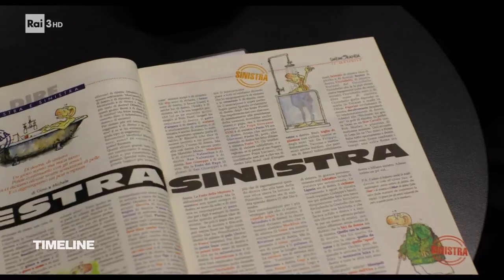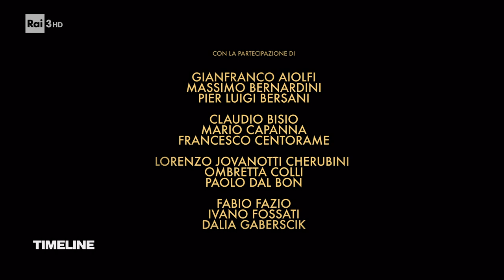Io, noi, Gaber e le nuove generazioni parla Riccardo Milani - Timeline 22/10/2023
Marco Carrara incontra il regista Riccardo Milani, autore del docufilm "Io, noi e Gaber" che sarà presentato domenica 22 ottobre in proiezione speciale alla diciottesima Festa del Cinema di Roma. Un viaggio esclusivo che attraversa tutte le fasi della sua carriera artistica: dai primissimi esordi nei locali di Milano al rock con Adriano Celentano, dal sodalizio artistico e surreale con l'amico Jannacci agli iconici duetti con Mina e alle canzoni con Maria Monti. Perché Gaber serve ora e serve adesso? Cosa può raccontare alle nuove generazioni che comunicano con i social?